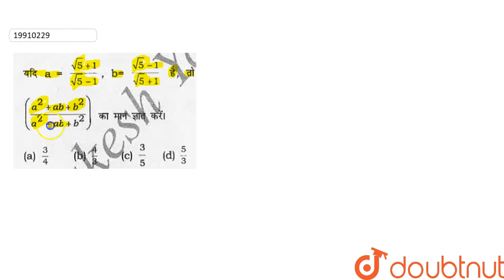??? `a=(sqrt(5)+1)/(sqrt(5)-1),b=(sqrt(5)-1)/(sqrt(5)+1)` ??? ?? `((a^(2)+ab+b^(2)/(a^(2)-ab+b^(...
Question From -  Quantitative Aptitude By Rakesh Yadav Chapter 02 POWER AND INDICES for  Bank PO,SBI PO, IBPS PO,SSC, Railway Entrance & RBI Exam.

QUESTION TEXT:-
??? `a=(sqrt(5)+1)/(sqrt(5)-1),b=(sqrt(5)-1)/(sqrt(5)+1)` ??? ?? `((a^(2)+ab+b^(2)/(a^(2)-ab+b^(2))` ?? ??? ? ?